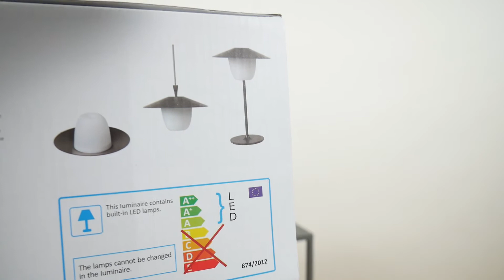blomus ANI LAMP Warm Gray Unboxing - Hertie